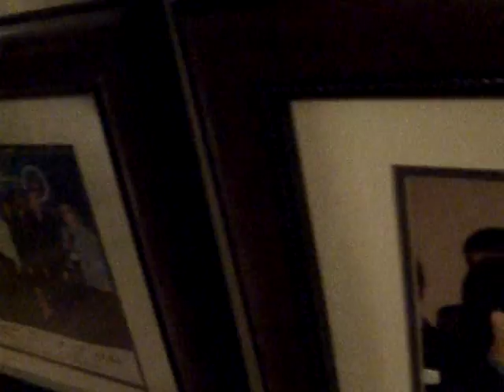Nồi Phở Dã Chiến - Mu`a Giáng Sinh 2007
Anh Chị Em "Lạc Hồng" va` Nồi phở Dã Chiến Giáng Sinh 2007
Với những cố gắng cũng như với tấm lòng say mê nền âm nhạc cổ truyền cùng với óc tổ chức thích ứng với những điều kiên của cộng đồng người Việt ở Hoa Kỳ, ban Lạc Hồng đi từng bước vững chắc và được sự tín nhiệm của phụ huynh dần dần đã trở thành đoàn văn nghệ Lạc Hồng  từ năm 1992 cùng với Hội Phát Triển Nghệ Thuật Truyền Thống Việt Nam. Sau đó đoàn được sự tham gia của vũ sư Lưu Hồng và Luân Vũ cùng với phát triển thêm bộ môn vũ làm cho đoàn Lạc Hồng ngày càng có nhiều màu sắc.

Sau 17 năm hoạt động tại Hoa kỳ, đoàn văn nghệ Lạc Hồng đã đào tạo được ngót một ngàn nhạc sinh  trong đó có nhiều đoàn sinh đã trở thành nghệ sĩ, nhạc sĩ chuyên nghiệp của các Trung Tâm Nghệ Thuật như Thúy Nga, Asia, Vân Sơn... Trong số này cũng có khoản mươi em tiếp tục trau giồi thêm âm nhạc đi vào dòng chính của Hoa Kỳ tốt nghiệp các trường Đại Học Mỹ về nhạc.

Đoàn văn nghệ Lạc Hồng hiện sinh hoạt thường xuyên với khoảng 100 đoàn viên với đầy đủ các bộ môn thi ca vũ nhạc kịch qua các chương trình dẫn giải, giảng dạy và đào tạo.

Đoàn Văn Nghệ Lạc Hồng đã tạo được một chỗ đứng trong việc giới thiệu nền văn hóa cổ truyền Việt Nam bên cạnh  những cộng đồng bạn qua nhiều cuộc trình diễn không những trong cộng đồng người Việt mà còn ở trong các cộng đồng bạn. Đoàn văn nghệ Lạc Hồng đã trình diễn tại các Đại Học ở nhiều tiểu bang của Hoa Ky cũng như  đã xuất ngoại sang Canada, Úc, Pháp, Phi Luật Tân, Đài Loan.

Đoàn Lạc Hồng cũng đã thực hiện 30 chương trình lớn trong đó có những chương trình vinh danh các nghệ sĩ Việt Nam như Việt Hùng, Bích Thuận... Gần đây nhất trong năm 2006, đoàn văn nghệ Lạc Hồng đã thực hiện chương trình lớn trên sân khấu trường Đại Học  CSU Long Beach với chủ đề Đông Tây Hòa Điệu mà nhiều khán giả trong cộng đồng cũng như phụ huynh muốn lưu giữ chương trình này lại trong tủ nhạc gia đình. Nhạc sư Nguyễn Châu đã cho thực hiện và phát hành qua DVD Đông Tây Hòa Điệu cũng sẽ được ra mắt giới thưởng ngoạn  cùng với CD Hòa Tấu Dân ca Việt Nam vào 2 giờ chiều Chủ Nhật  28 tháng Giêng năm  2007 tại phòng sinh hoạt nhật báo Viễn Đông.
- 2:30pm ngày 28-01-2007 tại PSH nhật báo Viễn Đông
(Anh Thành)
Các bạn co' máu văn nghệ muốn gia nhập và sinh hoạt vơí anh em "Lạc Hồng" xin gọi cho Giáo Sư Nguyễn Châu: (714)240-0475. hay thăm website chúng tôi tại ...
Tìm Hiểu Mua nhà, bán nhà và cơ hội đầu tư Địa Ốc tại Orange County - Little Saigon - California - USA xin vào trang web của chúng tôi ...